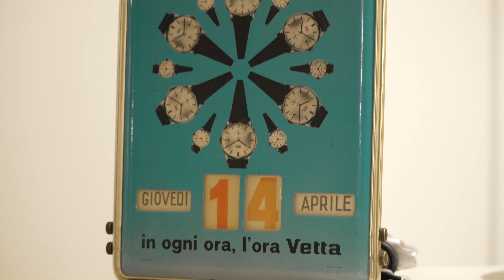I nuovi Jumbostar di Wyler Vetta raccontati da Beppe Ambrosini e IamCasa - Orologi, storia e altro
Questa settimana vi portiamo nel mondo di Wyler Vetta assieme a Beppe Ambrosini che, di recente, ha raggiunto l'azienda per portare i suoi anni di esperienza, filosofia e idee in uno dei progetti più avvincenti e appassionanti di sempre.

La nuova collezione Jumbostar è il risultato di questo nuovo capitolo per Beppe: una linea che riprende e prosegue il lavoro fatto sul ritorno del marchio, migliorando notevolmente la qualità e rendendo l'orologio sempre più coerente e simile al suo predecessore.

In questa intervista Beppe Ambrosini ci racconta del suo presente, della sua carriera riflessa attraverso casa sua e, soprattutto, di quello che sta facendo con Wyler Vetta, perché vuole un orologio che gli piaccia portare, che sia riconoscibile e che si possa acquistare ad un prezzo ragionevole in un mercato che è cambiato molto da quando ha cominciato lui, ma che ancora capisce e sa esplorare molto bene.

Scoprite con noi i nuovi Jumbostar, i nuovi colori, la loro genesi e... qualche anticipazione sul futuro del marchio!

Fateci sapere nei commenti quali sono i vostri preferiti e seguiteci sui social!